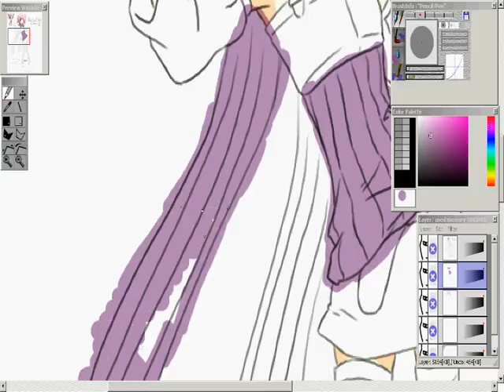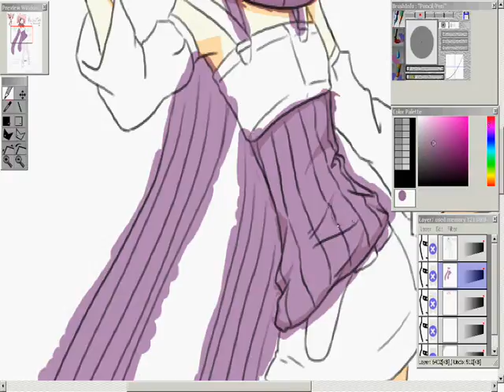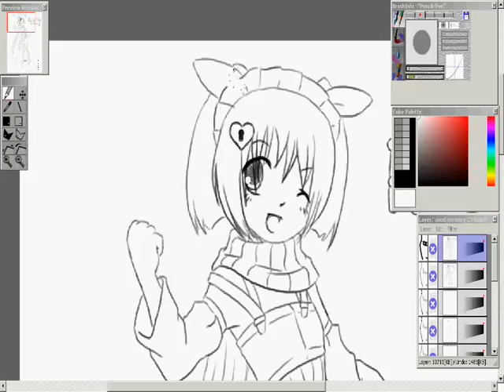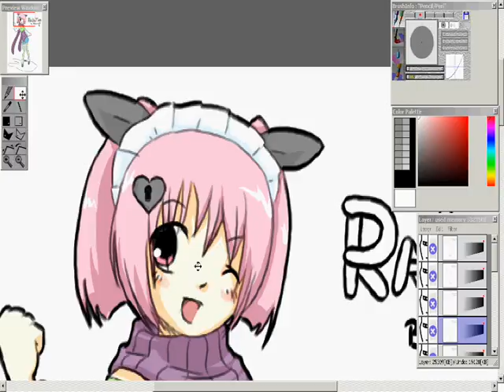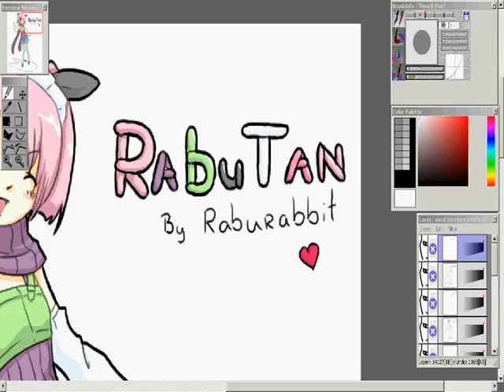RabuTan Colored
This is the sequel to RabuTan Lineart.
As I mentioned in the video, some parts are left out:
- I had to redo the hair alot and I'm not proud of the wierd changes I made, so I left it out.
- The skin and white parts of her outfit were too light to be captured on video, and just watching the cursor dance around is pretty boring, ne?
- I accidentally messed up the lineart beyond fixing while working on the eye...

Anyway, hope you like this!

Colored in Open Canvas 1.1
Filmed with HyperCam v2.1